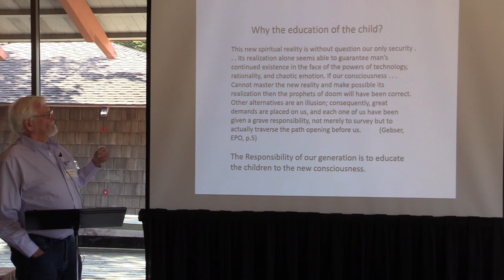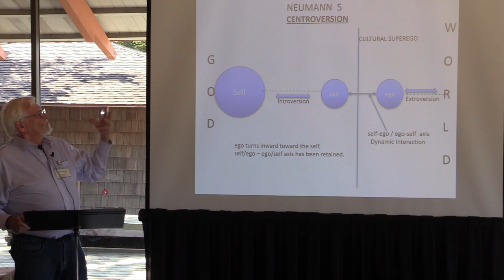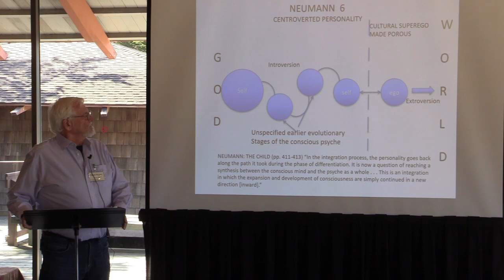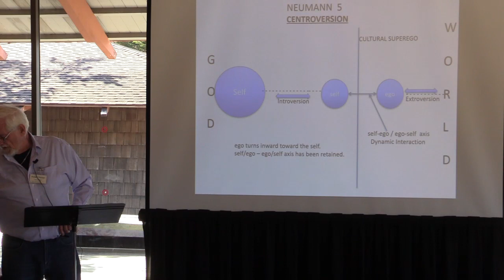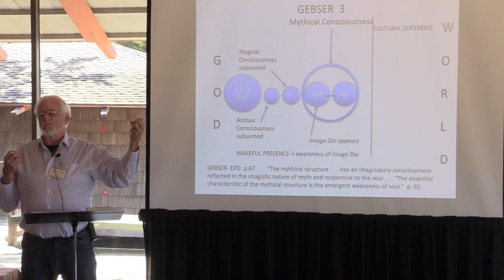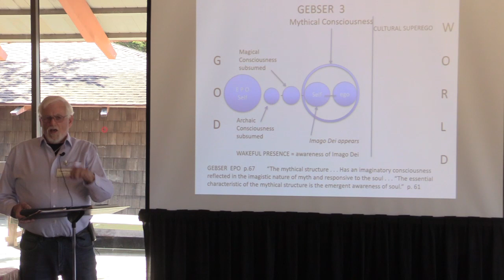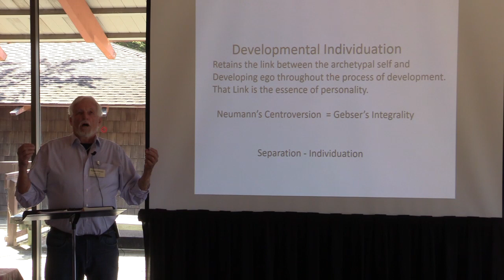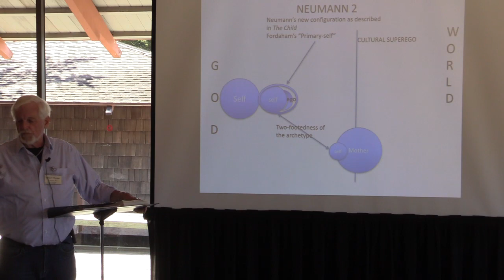Gebser-Jung and the Education of the Child - Robert Mitchell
Transforming human consciousness from the deficient mode of mental consciousness to a new efficient mode of integral consciousness is not just a theoretical possibility. It is a responsibility. Gebser says, ”This new spiritual reality is without question our only security…Its realization alone seems able to guarantee man’s continuing existence in the face of the powers of technology, rationality, and chaotic emotion…each one of us have been given a grave responsibility, not merely to survey but to actually traverse the path opening before us” (EPO 5). The responsibility of our generation is to teach that path to young people in the K–12 educational system. “By returning to the very sources of human development as we observe the structures of consciousness [unfold] … we can not only discover the past … but also gain a view into the future which reveals the traits of a new reality amidst the decline of our age” (EPO 2).
            In 2001, cultural historian William Irwin Thompson and mathematician Ralph Abraham wrote a K–12 cultural education curriculum (Transforming History, 2009), which has been adopted by the Ross School on Long Island, New York. Their Gebserian curriculum, however, does not give proper credit to the Jungian concept of Developmental Individuation. In my work, I coordinate both Jung and Gebser. In 2005, I published my own outline for a K–12 cultural education curriculum. Both curriculums provide invaluable insights into creating a comprehensive K–12 curriculum that leads future generations to Individuation-Integrality.